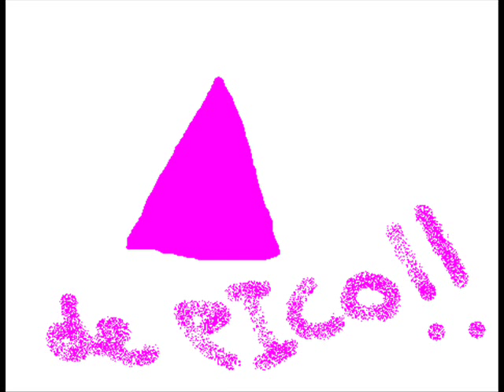video el dia del perro.wmv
cancion tributo al dia del perro